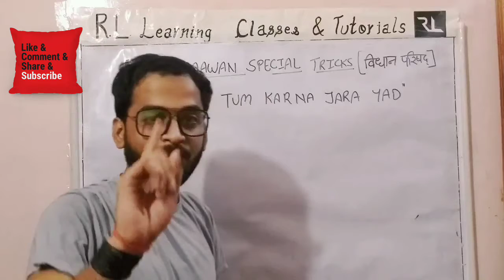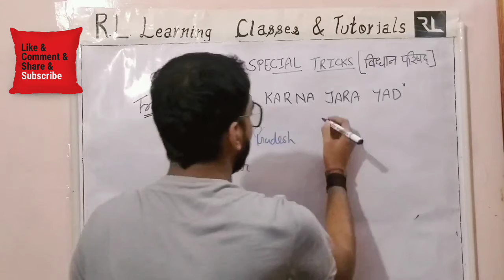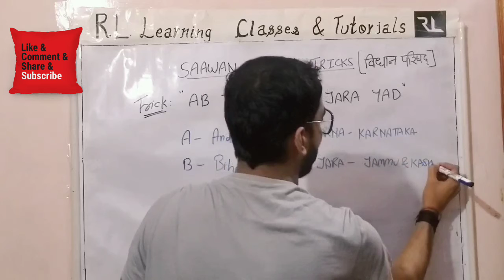TRICK 18 || विधान परिषद || SAAWAN SPECIAL TRICKS SERIES || BY LAVISH SIR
SAAWAN SPECIAL TRICKS SERIES
Join our premier for विधान (TRICK 18)
Fully explained BY LAVISH SIR  || SSC/BANK/RAILWAY/UPP/UPSI/UPSSSC/CTET & UPTET etc.

Thanks.